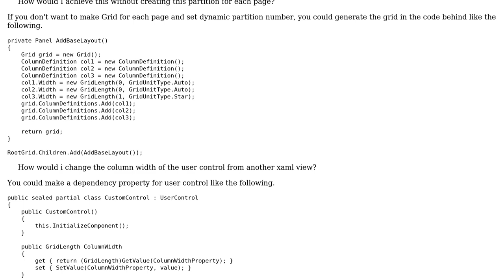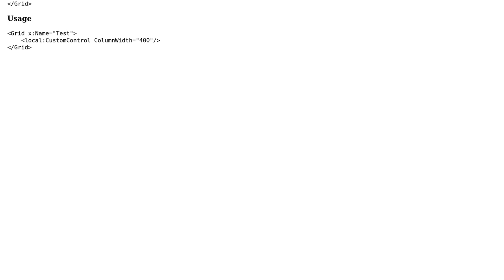How to change column width for different pages of your UWP App?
With thanks & praise to God, and with thanks to the many people who have made this project possible! | Content (except music & images) licensed under CC BY-SA | Music | Images & others | With thanks to user novice_coder user Nico Zhu and the Stack Exchange Network Trademarks are property of their respective owners. You are responsible for your own actions.